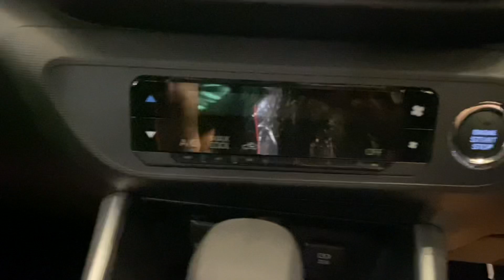[REVIEW] TOYOTA RAIZE 2021 VS DAIHATSU ROCKY, Mending Mana ya???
Kalau sebelumnya Keenan Boi coba review Daihatsu Rocky yang classic, sekarang Keenan mau coba liat Daihatsu Rocky yang baru nih guys. Sama sedikit bandingin sama Toyota Raize kembarannya.